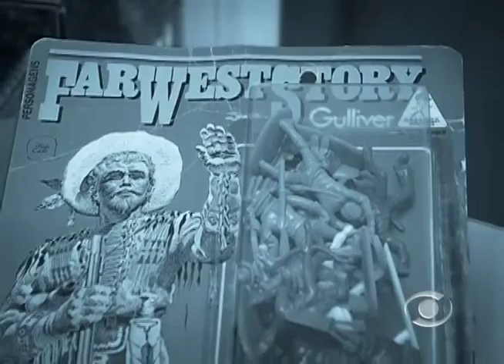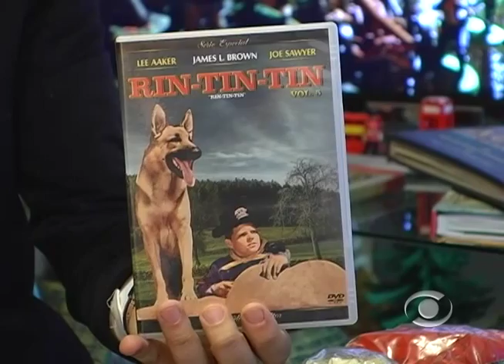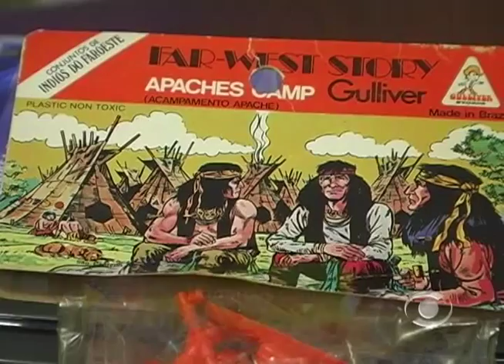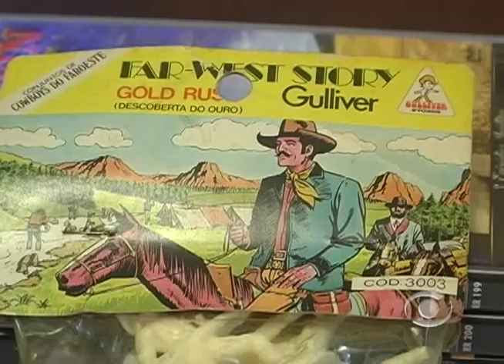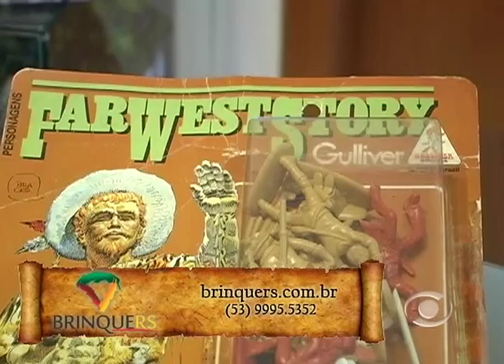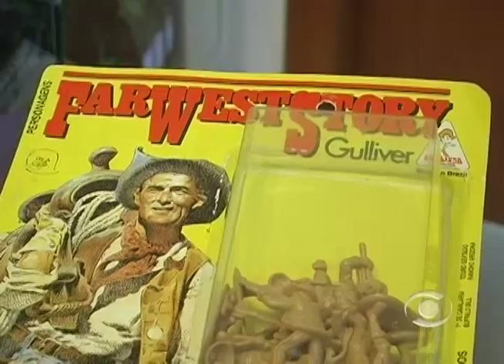Colecionismo - Forte Apache 1